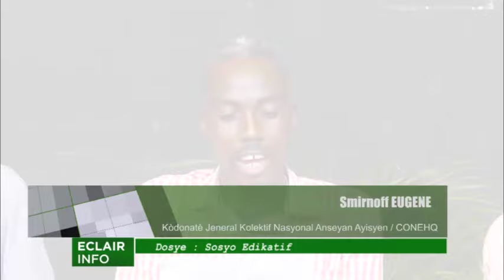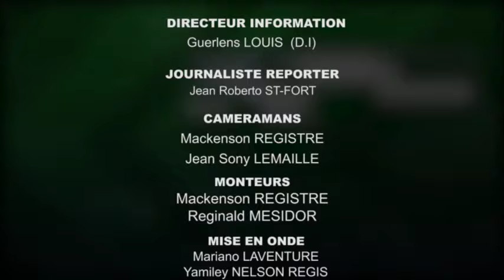ECLAIR INFO | 24 OCTOBRE 2024